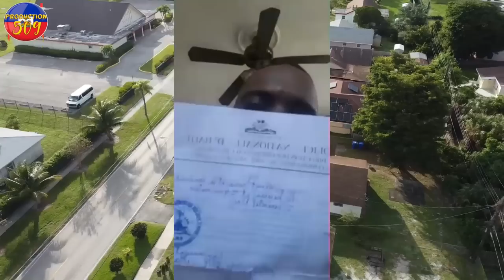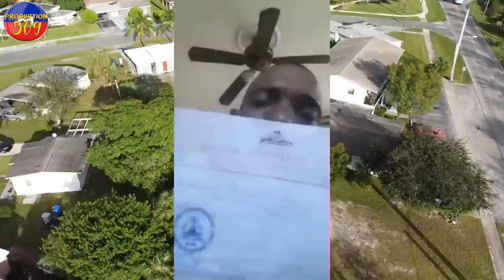PLIZYè B4NDI 5 Segond mouri anndan vilaj DEDYE Sa tris anpil pou yap sal non jèn gason a sou rezo a